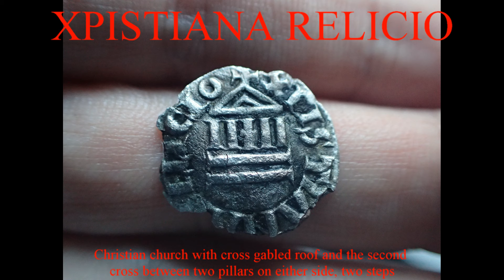Metal Detecting Groningen #142 I found my oldest hammered coin